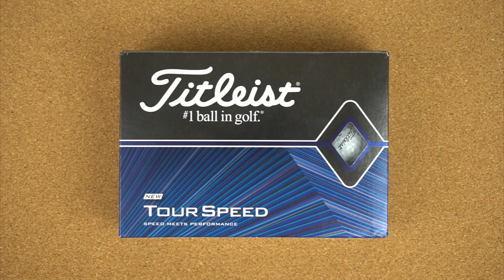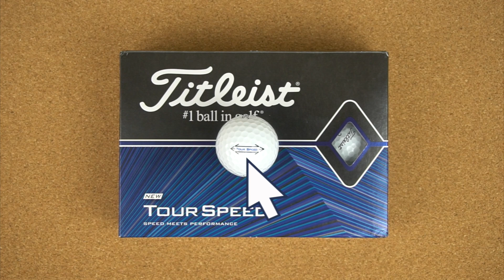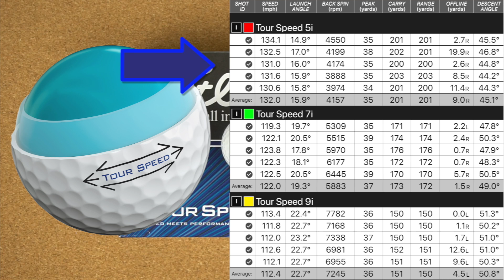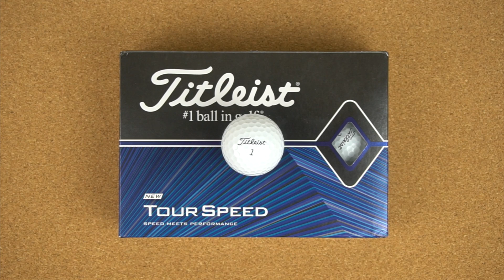Titleist Tour Speed Golf Balls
We put the new Titleist Tour Speed to the test.  Speed, Spin, Control and launch all discussed with data.

The places to find us for tons of contests and events.